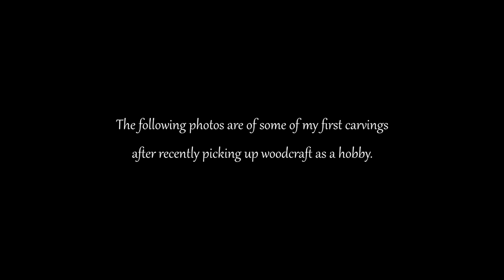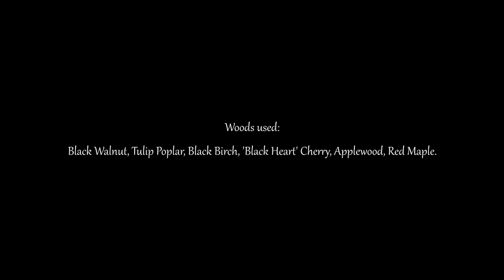A Photo Slideshow of Hand-carved Kuksas, Spoons, and Bowls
Some of my early carvings.

Photography by Jerad Hanson
The song used is 'Amy' by Tommy Emmanuel. Check him out.

Note: I do not sell my carvings at the time being, nor do I profit off of my videos. 'Self-Reliance Woodcraft' is simply a name given to this particular hobby of mine, and for the purpose of making these videos to hopefully entertain and inspire others.